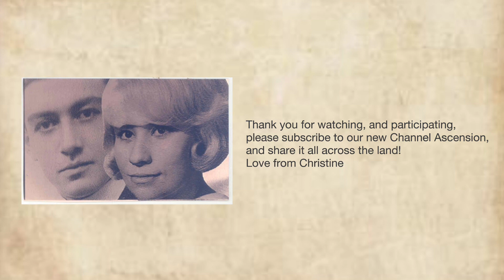If We Appear – Dictation from Archangel Michael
3] Boaz Mysteries, 4 Billion Yr Astronomy Knowledge of Ancient India, full documentary, June 14, 2021,

Dictations:

I take dictation from some Archangels, as well as my Ascended Twin Flame André, by telepathic communication, word for word in hand writing, I type it and send instructions for videos. Not all my videos are dictations, but we have more than 30 videos on Channel Ascension, and on my website you will find a list of 295 of my previous videos, including the prophecies given to me by the archangels from February 2016 in relation to Donald Trump becoming President in the Elections of that year.

Links to 295 videos: on the website created by Francois Debuiche

Channel Ascension Christine Preston ON BITCHUTE

This video may contain copyrighted material, the use of which does not always need to be specifically authorized by the copyright owner, because of the section 107 in the US Copyright Law concerning ‘Fair Use’. We believe our use of some material constitutes a ‘fair use’ of any such copyrighted material as provided for in section 107 of the US Copyright Law, especially because we do not seek any profit by distributing such material. The objective is for research and educational purposes. We are making such material available to advance understanding in the subjects of ACADEMIC THEOLOGY, INTERPRETATION OF SCRIPTURES versus CHURCH DOGMA, SUPPRESSED TRUTHS & ANCIENT HISTORICAL MYSTERIES such as relating to the Dead Sea Scrolls, the lost Tribes of Israel and the Druids, VEDIC COSMOLOGY, ASTROLOGICAL CONFIGURATIONS & TELEPATHIC COMMUNICATION as well as all concepts relating to the PATH of INITIATIONS & ASCENSION.

1] Intro music extract Media title: Film Production Company Intro 41442541 Contributor: EugeneKazantsev Date purchased: 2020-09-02 A license to use the following media was purchased under Pond5’s Content License Agreement, a copy of which is available for review The Pond5 license authorizes the licensee to use the media in the licensee’s own commercial or non-commercial production and to copy, broadcast, distribute, display, perform and monetize the production or work in any medium – including posting and monetization on YouTube – on the terms and conditions outlined therein. Piano : Earl Wild Royal Philharmonic Orchestra Conductor : Jascha Horenstein Recorded in 1965.